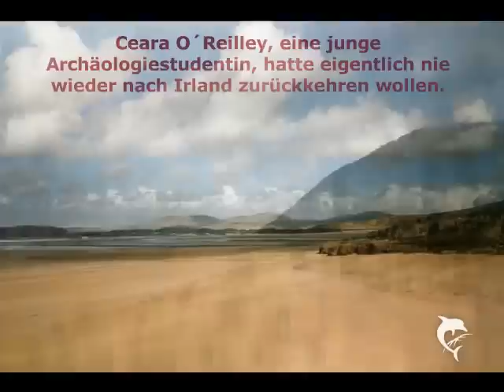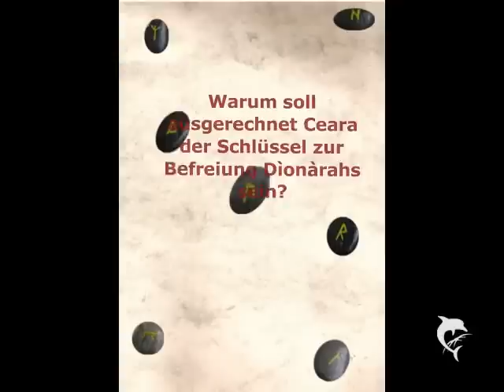Dìonàrah - Das Geheimnis der Kelten von Aileen P. Roberts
Trailer zum Fantasyroman Dìonàrah - Das Geheimnis der Kelten.

Herzlichen Dank an meine Schriftstellerkollegin Tanja Bern, die mir freundlicherweise die von ihr selbst komponierte und gesungene Hintergrundmusik zur Verfügung gestellt hat!